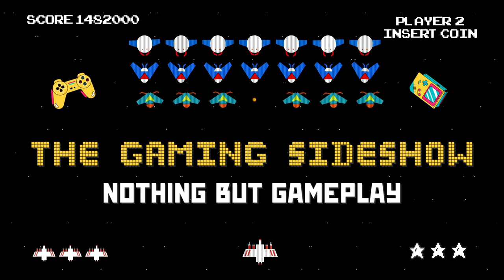Resident Evil HD Remaster - Jill Valentine - Jewellery Box Puzzle Solved & Emblem Key Location.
This Video shows you have to complete the Jewellery Box puzzle to get the Emblem Key.